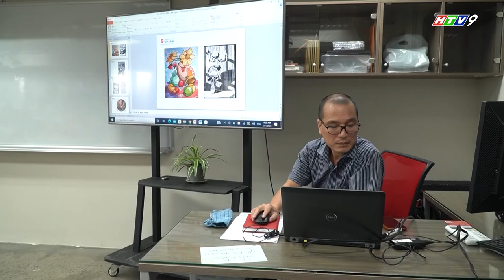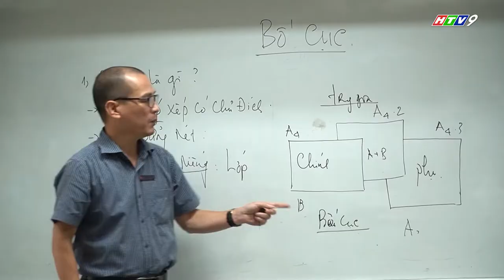[HTV9] THIẾT KẾ CÔNG NGHIỆP - "MỎ VÀNG NHÂN SỰ" CỦA NHỮNG DOANH NGHIỆP LỚN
Mời các bạn cùng xem phóng sự "Thiết kế Công nghiệp - "Mỏ vàng nhân sự" của những doanh nghiệp lớn", phát sóng trong chương trình "Vững bước tương lai" trên HTV9, ngày 27/06/2022.